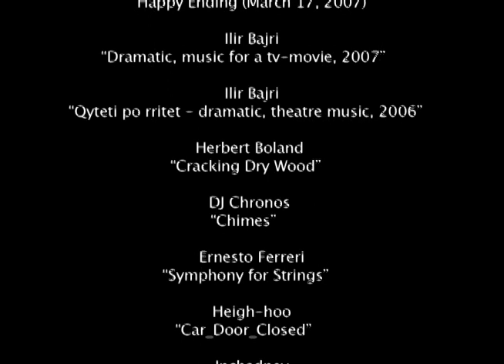Punch-Puck Love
Shot on 16mm, Bolex camera.

Made by Jordano Aguzzi, Matt Fish, Sean English & Olivia Benaroche in coordination with the Communication Studies department at Concordia Univerity.

A story of true love... between a kayak and a hockey puck.